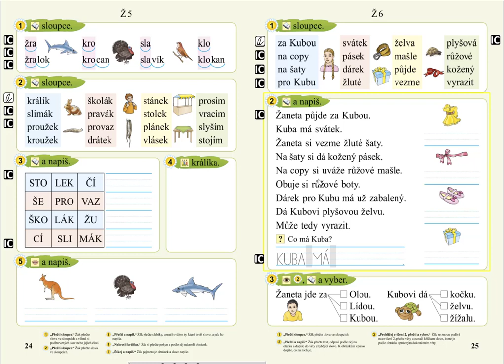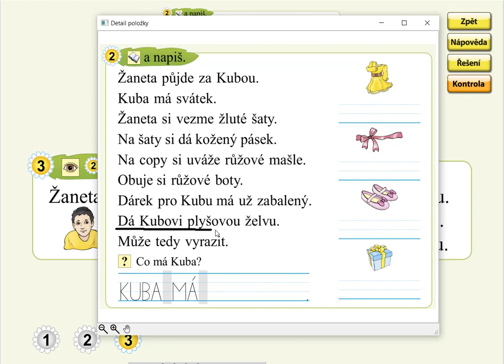Písmeno Ž (práce s textem), SLABIKÁŘ 2, str. 25, cv.3